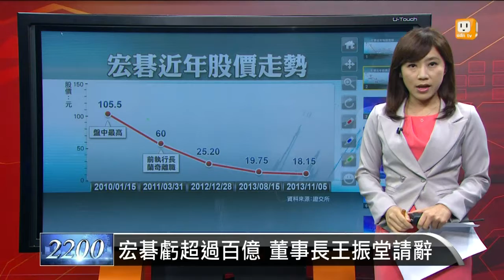【2013.11.05】宏碁虧超過百億 董事長王振堂請辭 -udn tv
宏碁公司宣佈，董事長暨執行長王振堂請辭，董事會決定他的董事長職務任期到明年6月，另外執行長人選由總經理翁建仁接任，明年1月1日生效。